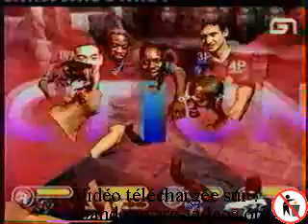Level One Emission 215 Power Stone Dreamcast